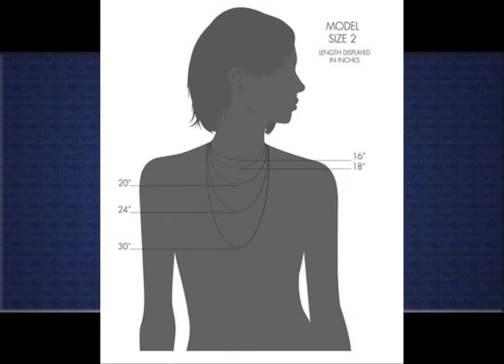Engraved Necklaces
1. Layering Necklace, Gold Bar Necklace, Name Plate Necklace, Hammered Disc Necklace, Personalized Nameplate Necklace...

2. 14k Yellow Gold-Filled Engraved Heart Locket, 20"

3. Sterling Silver Extra-Large Engraved Oval Locket Necklace, 22"

Beautiful and I haven't taken it off since getting it 6 months ago.  I'm very happy with this purchase!  Heart is perfect size, not to small to add a good picture and not to big either..